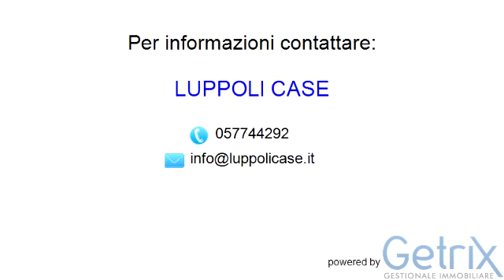Appartamento in Vendita, Strada Statale 6 Senese Aretina - Sovicille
Descrizione annuncio:

Classe energetica: F - Indice prestazione energetica: 105,7 kWh/mq annum

Luppoli Case
Strada di Pescaia 54-56 - Siena